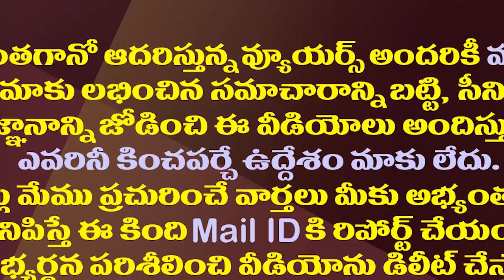ఐఏఎస్ శ్రీలక్ష్మికి చుక్కెదురు హైకోర్టులో ఆ పిటిషన్ కొట్టివేత||dismissed the petition in the Court